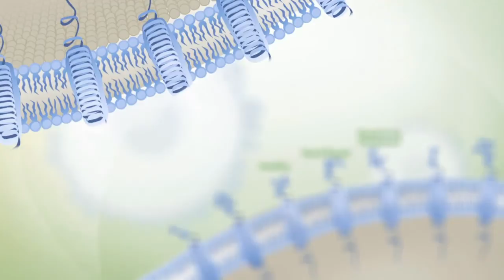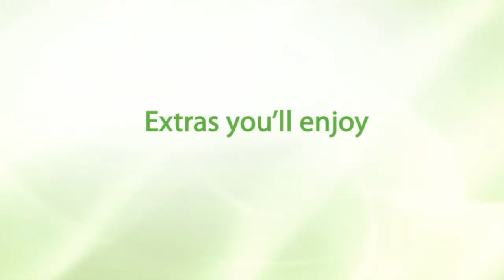Mannatech Australasia | Real Food Technology | Ambrotose® | Advanced Immune Support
Ambrotose® -- the smart phone of the supplement world encourages and supports the reactions between your cells. Keep your immune system fighting fit and your brain working well, ensuring you feel your very best!  Made from the richest plant sourced polysaccharides, this unique supplement is an exclusive blend of essential plant sourced nutrients which have shown real benefits in real people. Loaded with immune boosting properties, polysaccharides, regulate essential cell interactions that keep your immune system working at it's very best.

With more than 50 patents issued worldwide on this uniquely formulated blend of polysaccharide nutrient technology, Ambrotose complex effects the health and well-being of real people every day. Australian research shows that these plant polysaccharide nutrients can improve memory and enhance mood -- keep you feeling extra well!

Ideal for parents, teachers, lecturers, university students, individuals with high demand careers and older adults.